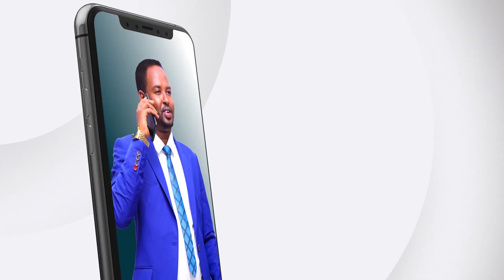Dhakhaatiirta Jarmalka ayaa ku guuleystay in ay jidhkiisa ka sifeeyaan cudurka AIDS-ka nin 53 jir ah